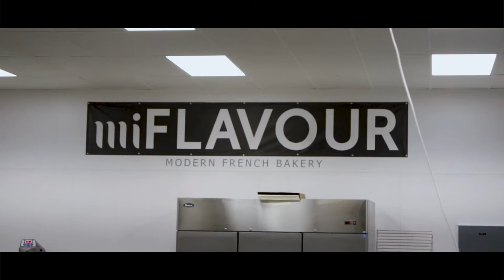Spotlight Spokane: miFlavour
This week we stopped by miFlavour, a modern French-style bakery that is currently renovating their new building into a chic café. Here, you can find gourmet sweets from scones and tarts to crème brûlée!